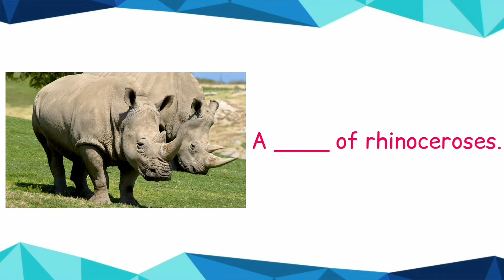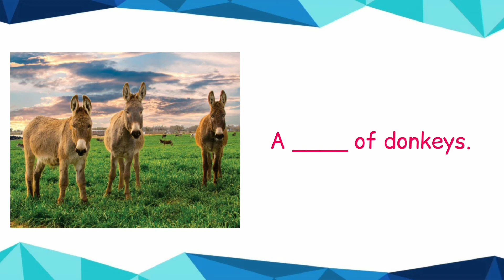Collective nouns of Animals | A Short Quiz | Learn with M&K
Hello, friends welcome back to Learn with M&K. In this video, we have put together ten simple collective nouns of animals.